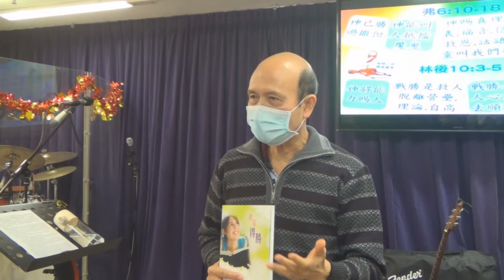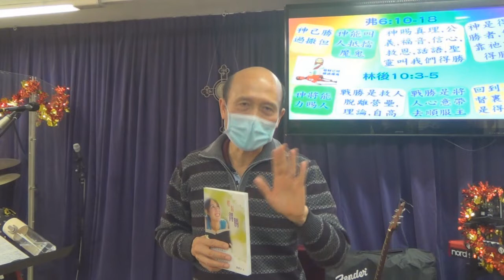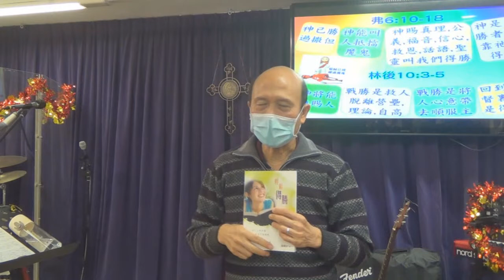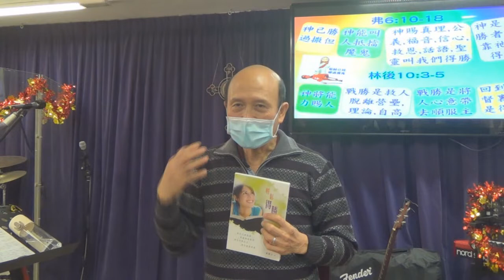介紹新書《輕鬆得勝》-提升靈命和侍奉的書-免費送給香港和各地華人教牧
《輕鬆得勝》這書已剛剛印出來了，《輕鬆得勝》是一本幫助基督徒靈命更新，和幫助教牧有效地牧養和興起教友的書，適合教牧和平信徒，也有討論問題供小組使用，復興宣教事工會將這書送給所有香港和各地的華人牧師和傳道人，信徒可以以折扣價購買，請聯絡我，葉牧師，WhatsApp: 94088617。這書有199頁，內容豐富。
一． 與主的關係：怎樣建立與主相愛的關係，怎樣從主的愛得力，怎樣深信上帝的供應和計劃。
二． 處理生命：怎樣不被人、罪、負面思想情緒、婚姻和生活的問題、和侍奉的問題影響。
三． 進入不同層次的侍奉：侍奉可以由簡單的生活見證，到建立別人的靈命，或進入策略性的侍奉。
《輕鬆得勝》的特色：
1. 一目了然：簡單知道怎樣處理和發揮生命。
2. 有實際可行的方法：我和很多人曾20年實際地應用。
3. 可以輕鬆喜樂地得勝：可以在恩典中輕鬆喜樂地面對任何問題，不需要在壓力下成長。因為耶穌的軛是容易的，而上帝喜悅我們任何真心的努力。
4. 活出《輕鬆得勝》並不太難：處理和發揮生命並不是遙不可及。